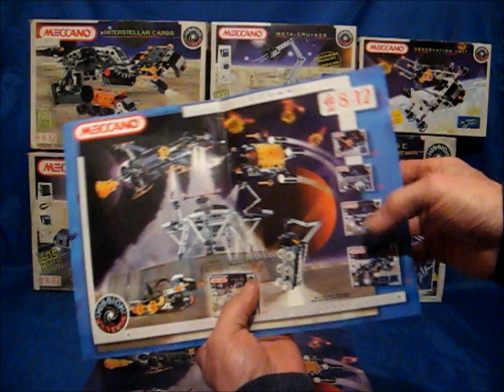meccano For the space age part 4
Description Meccano for the space Age part 4
Mission the Universe  The  full set of 9  model's  1997
in orange black and zinc